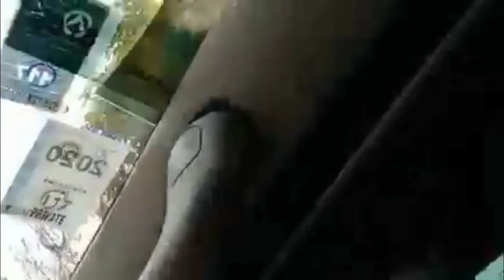PAuwi Na Ng Bikol at Pasasalamat at Nakauwi ng ligtas❤️🙏